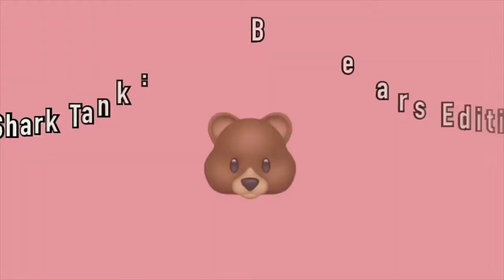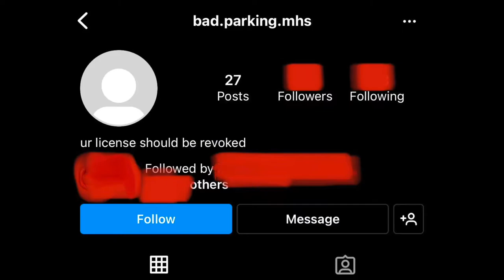UNI- TV: Episode 3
Contents:
— Message from Opal
— Flash News! with Kate Cratty
— Shark Tank: Bears Edition
— Notes of Kindness
— The Bearchelor